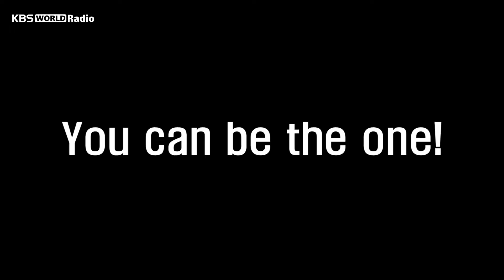Третий видеоконкурс Всемирного радио KBS - Cassandra Monjo